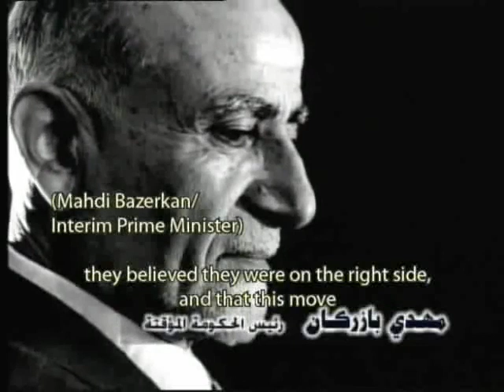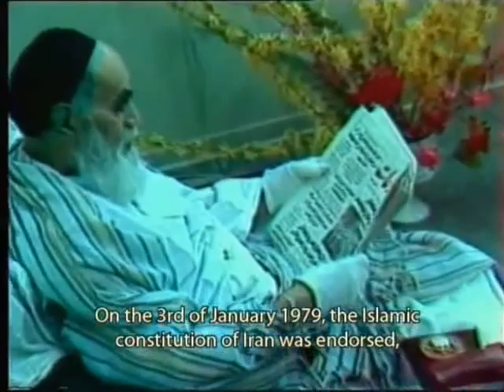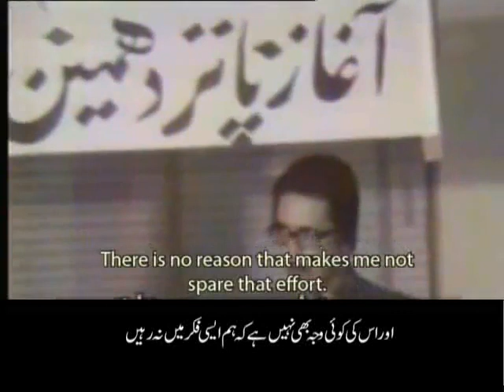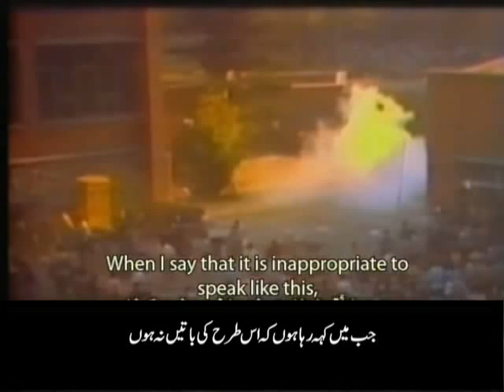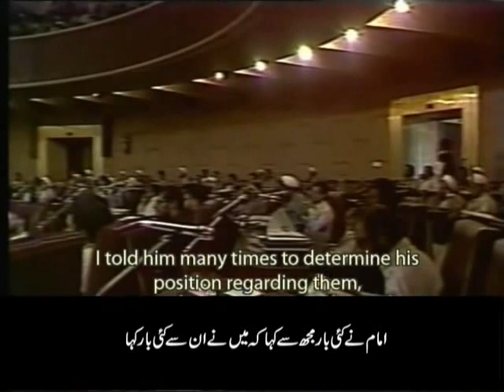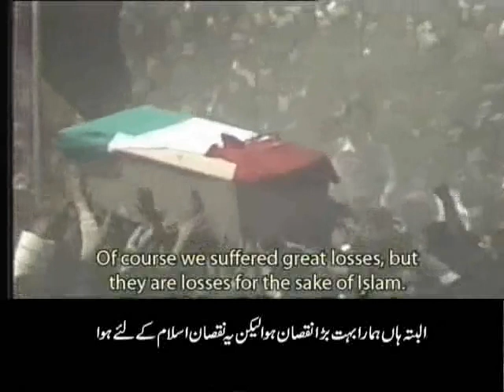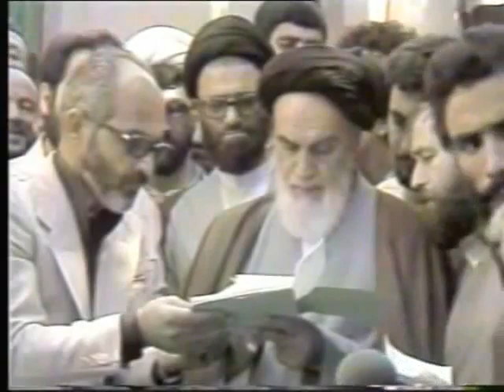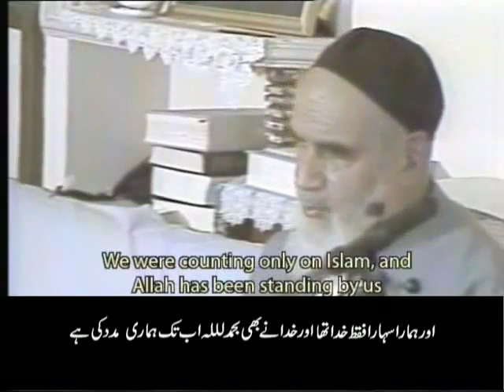Ruhullah Imam Khomeini 07 10 Urdu Documentary with English Subtitles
Episode ONE out of the TEN Episode Documentary on the life of Imam Khomeini, the Father of the Islamic Revolution in Iran
The question that every politician and journalist was asking was: What kind of revolutionist was Khomeini?

In a world that saw the likes of men such as Abraham Lincoln, Lenin, Churchill, Hilter, and Mussolini; also glimpsing over Abdul Nasser, Nehru, Castro and Che Guevara; Khomeini was different he led the only Islamic revolution in the 20th century that was destined to succeed. He was not a Communist, Capitalist or Nationalist, rather he was an Islamic Leader before anything else, his slogan was 'No East and no West, Islam is for us'.

Imam Khomeini succeeded where many others failed, such that for the first time in almost 1300 years, since the occultation of Imam Mahdi, the 12th Imam of Shi'a Islam, Imam Khomeini through the concept of Wilayat Al-Faqih was able to establish a government led by the Islamic jurists - it is the Islamic Government, the Government which was a dream. A Government which Islamists have tried to establish for centuries. This government is but the biggest heritage and achievement of Imam Khomeini.